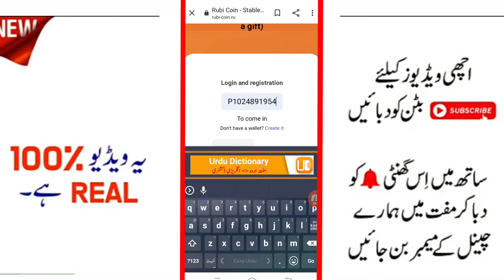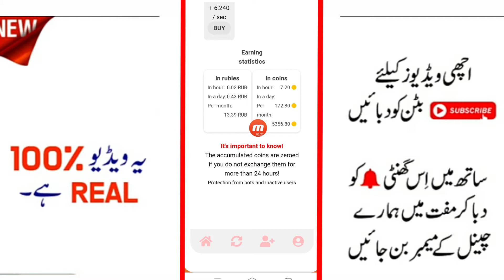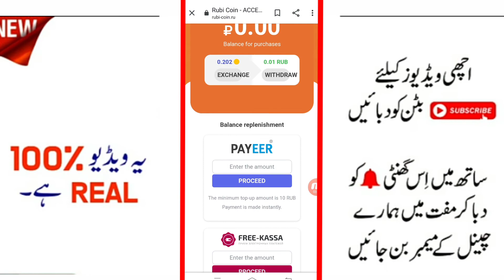How To Make Money Online By Rubi-Coin.ru Site | Make Money Online 2020 | Ahmad Online